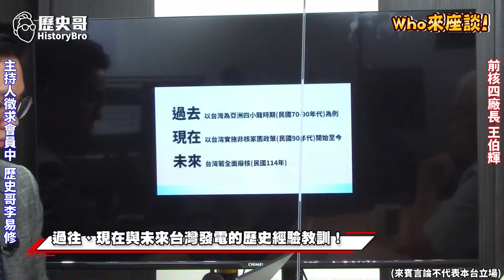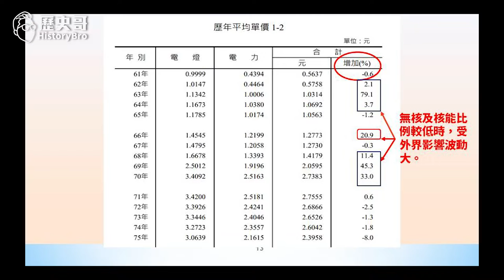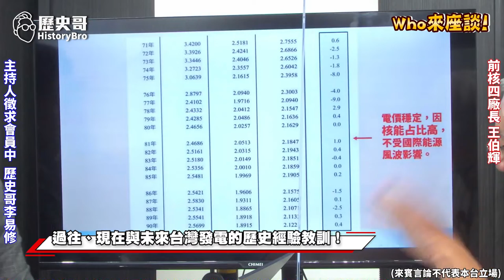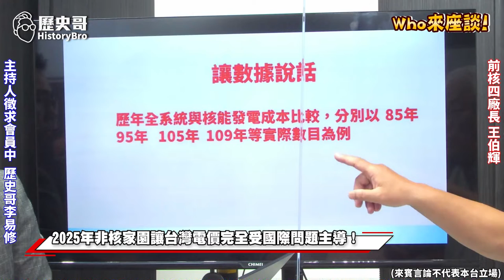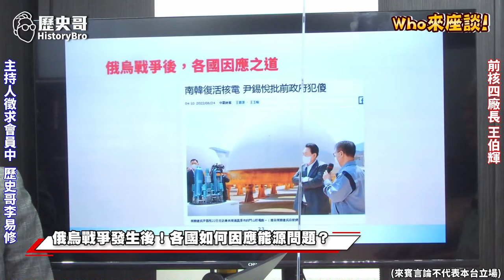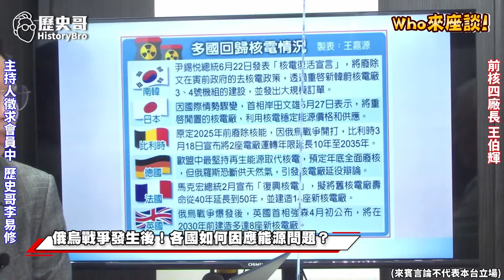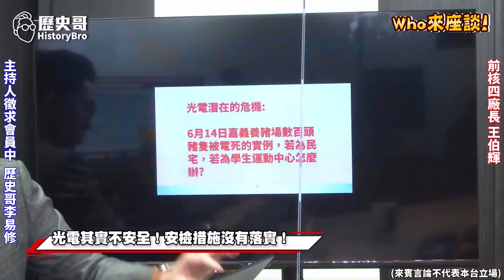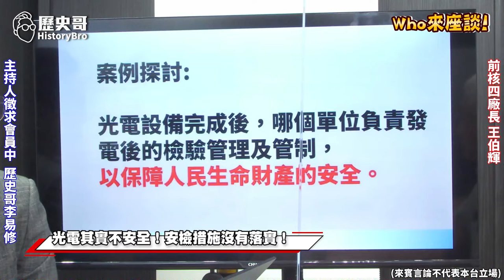台灣自毀「能源長城」！高電價是「錯誤的能源政策」造成！【Who來座談｜王伯輝、李易修｜專家講堂 EP35】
【節目分段】
0:00 節目精彩片段預告
0:38 節目開場
2:08 降電壓供電合理嗎?
6:42 過往、現在與未來台灣發電的歷史經驗教訓!
23:20 2025年非核家園讓台灣電價完全受國際問題主導!
32:25 俄烏戰爭發生後!各國如何因應能源問題?
41:25 小鳥、松鼠...小動物是跳電原因嗎?誰再推卸責任?
46:13 光電其實不安全!安檢措施沒有落實!
1:00:58 節目尾聲

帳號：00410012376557